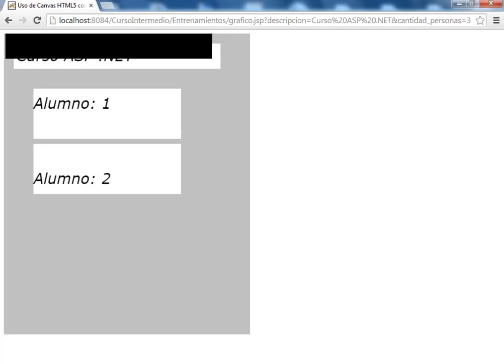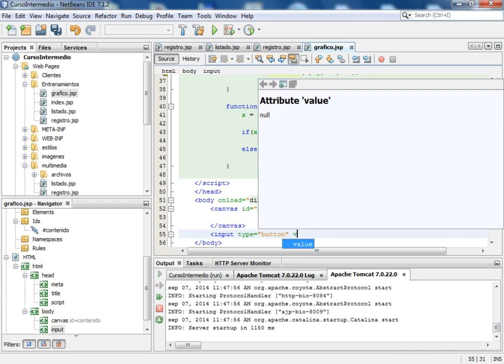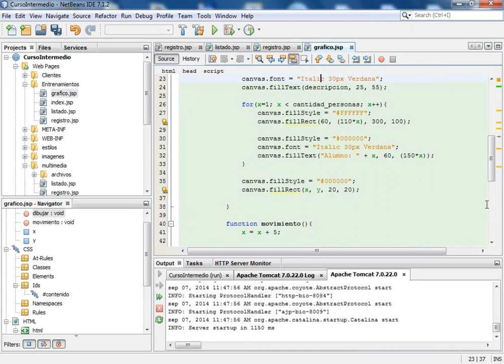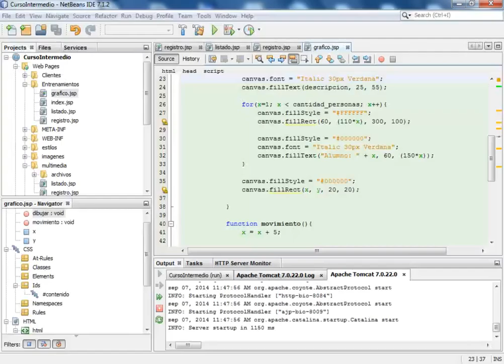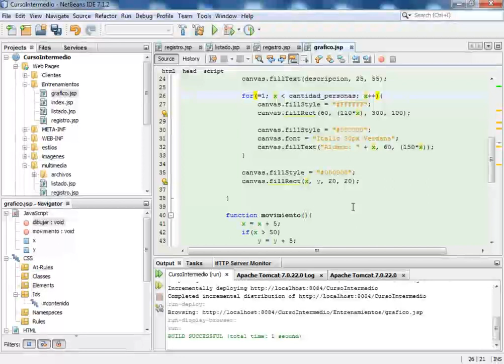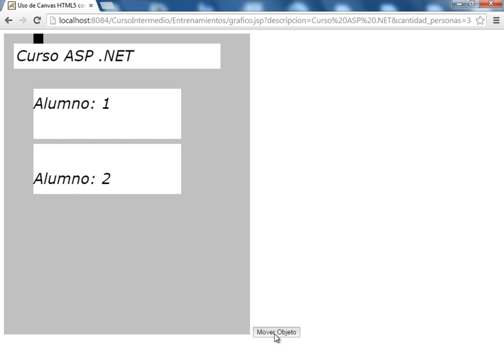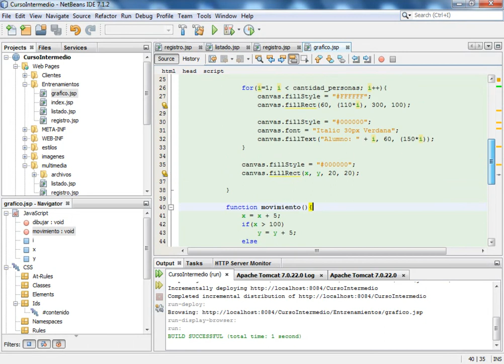(DEMO) CURSO JEE INTERMEDIO I CON NETBEANS Y MYSQL - VIDEO 40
Luego de haber usado canvas de HTML5 en el proyecto, finalizamos nuestro curso haciendo uso de una función Javascript dentro del archivo JSP que trae las informaciones dinámicamente. FIN DEL CURSO JAVA EE INTERMEDIO I. Continuaremos con el curso Intermedio II usando JSTL.